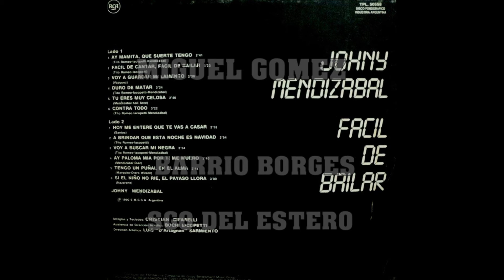JOHNY MENDIZABAL- FACIL DE CANTAR, FACIL DE BAILAR ,LONG PLAY DEL AÑO 1990